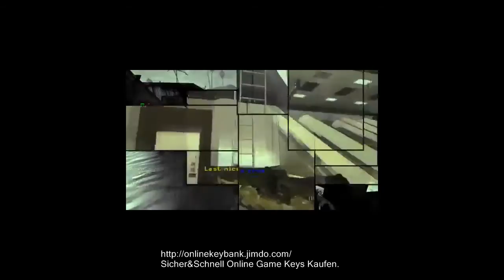OnlineKeyBank Trailer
Wir sind ein Online Shop der Game Keys verkauft.
Wir versicheren ihnen schnelle bearbeitung und sicherheit.
Sie haben auch die Nase voll von Ausländischen Key Shops die benutzte Keys verkaufen?